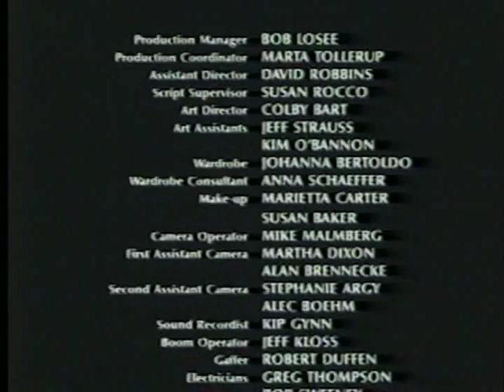Polonaise (1987)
AFI CAFS Dir. Bill McEwan, Producer, Ken Winber, Screenwriter, Sue Bugden, Camera, Ian Christenberry, Editor, Julie Fiener, Art Dir., Doug Mowat, Wardrobe, Colby Bart